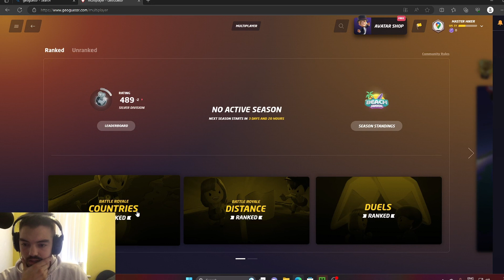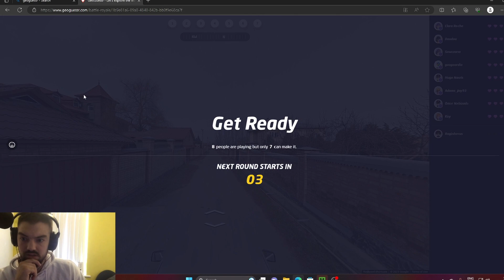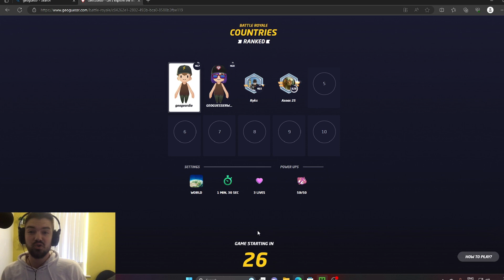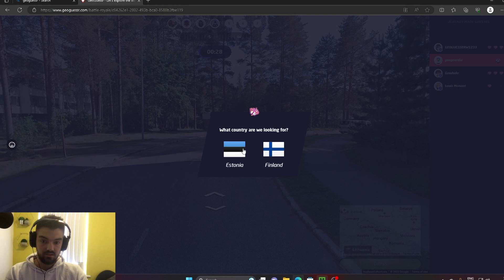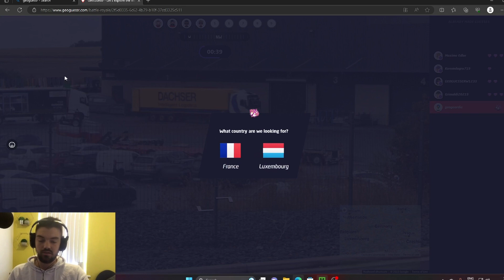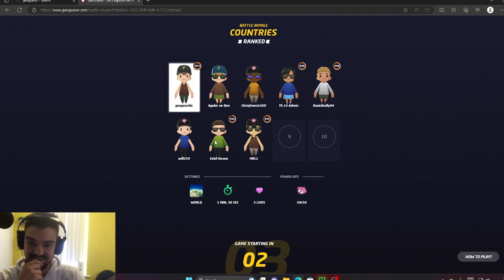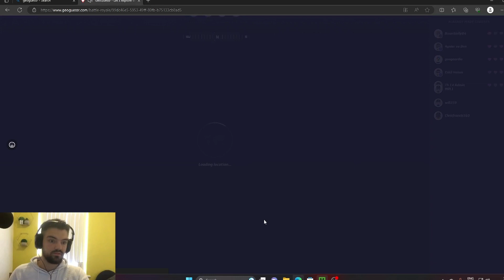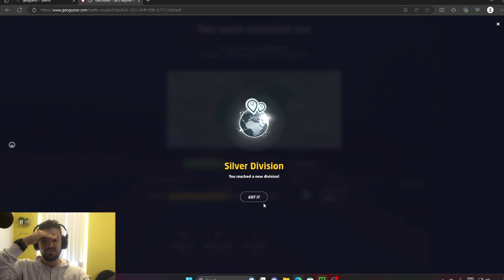geoguessr ep 4